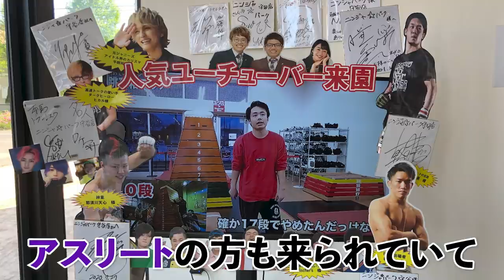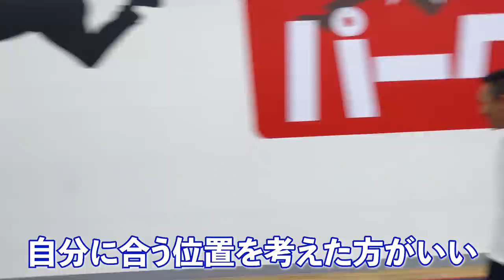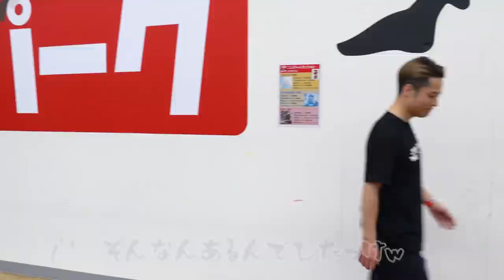【圧倒的】世界レベルのBBOYは最大20段のモンスターボックス何段跳べるのか？ | BBOY TAISUKE & GEN ROC | How many steps? world-class BBOY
TAISUKE TVでのドライブトークはこちら

‹D.LEAGUE info›
次回試合は、5/18(火) 19時からROUND10が生配信！アプリよりご視聴ください。

‹スタッフあとがき›
小学校ぶりの跳び箱に大興奮の御三方でした。ありがとうございました！休憩中にアイスを頬張るFISHBOY少年は、特に悔しそうで、「またリベンジしたい...」と、すでに次回への闘志を燃やしていました。一緒に挑戦されたいダンサーさん、是非お待ちしております！（アカマ：D）

FISHBOYが全国民ダンサー化計画のために、
さまざまな形でダンスをお届けするチャンネルです！応援よろしくお願いします！
(基本毎週金曜20時配信予定)

▼FISHBOYをもっと知りたい方にご覧いただきたいです。
初書籍 "なりたい自分"になる技術：

▼FISHBOYと面白いことをしたい方にご覧いただきたいです。
”ダンスのある暮らしを体験しませんか？”